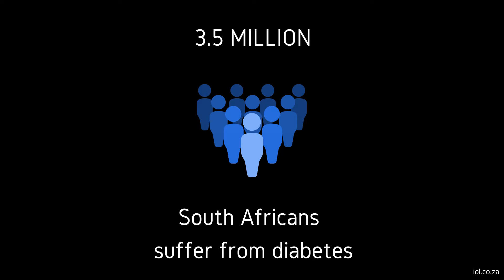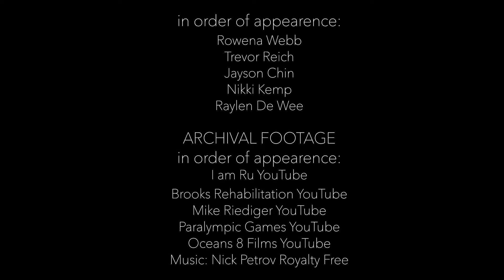SPORTING PARABILITY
A short documentary exploring the mental limitations overcome, the power of sport and the role it plays in the lives of South African para-athletes. (Disclaimer: these stories are personalized honest reflections but also include the perspectives of select athletes- which is not representative of the greater South African population. )

Directed and produced by: Caitlin Bowes, Craig Stirton and Julia Evans
Edited by: Caitlin Bowes